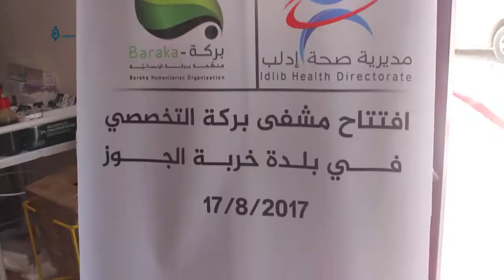Idlib: Opening Al-Baraka Charity Hospital 18-8-2017